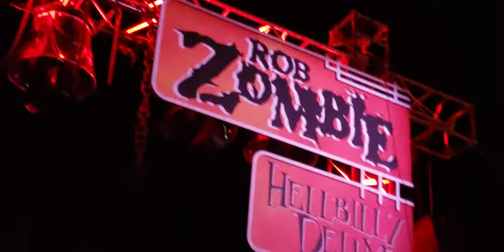Halloween Horror Nights 29 Rob Zombie's Scare Zone